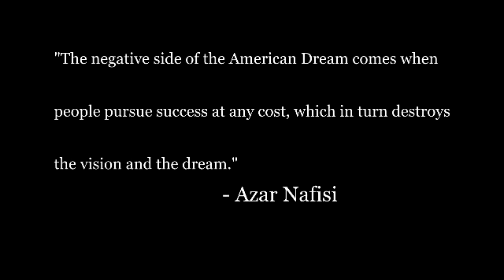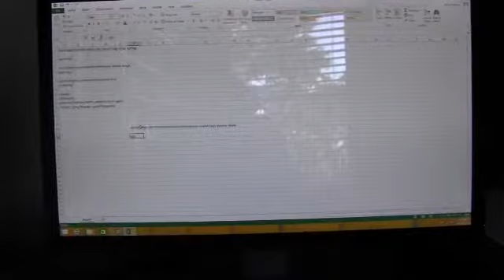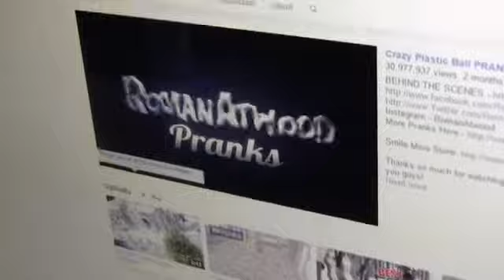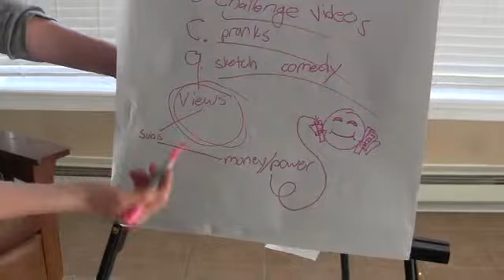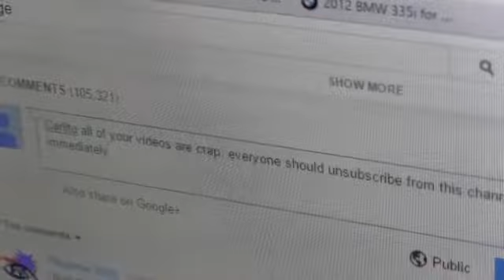Youtube Power clean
asfsfasdfs